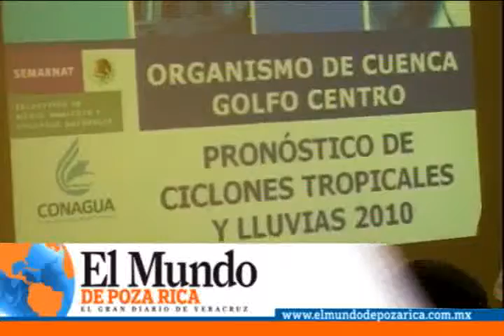ACECHAN EN EL GOLFO 15 CICLONES.avi